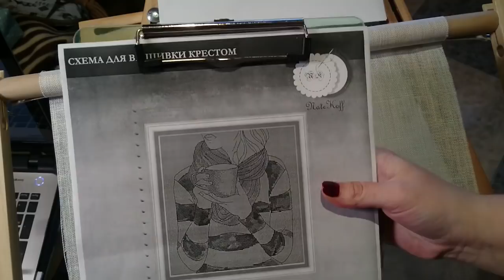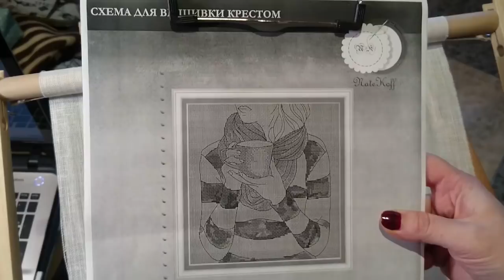Trabajos acabados, nuevo proyecto y punto lineal en lino (nov.2017)